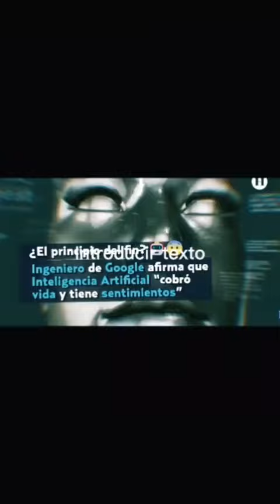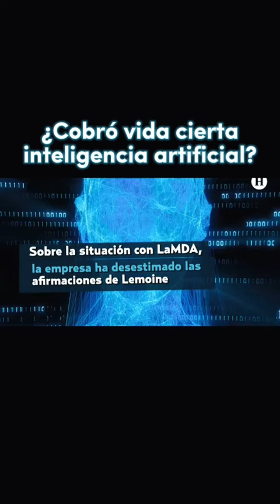Lambda cobra vida